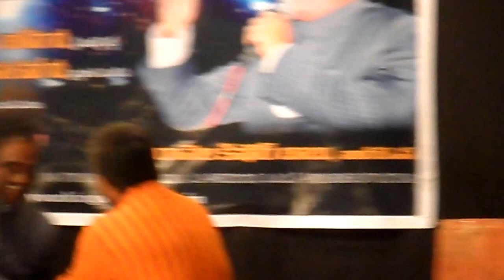ACTC Hyderabad Principal Chilkuri Vasantha Rao with Ravela Kishore Babu 31.12.12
Ravela Kishore Babu's lectures on the theme CHRISTIANS AND POLITICAL POWER in the form of CD were released at Town hall Ravindra Bharati, Hyderabad. Rev. Dr. Chilkuri Vasantha Rao, Principal, ACTC is seen singing and speaking on the occasion.